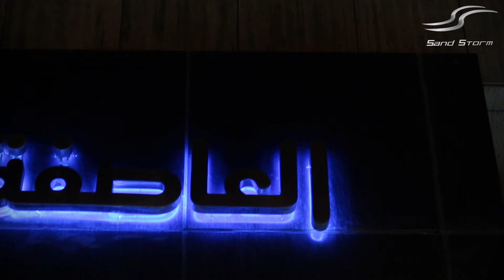ASRock Z77 OC Formula Giveaway مسابقتنا الأولى و الجائزة لوحة احترافية من آزروك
هذه المسابقة -و ما سيتلوها من مسابقات- ستمثل رسالة شكر متواضعة للغاية لكل من دعمنا و ساندنا و أفادنا طوال الفترة الماضية سواء بالرأي أو بالتشجيع أو بالنقد أو غيره. للاشتراك في المسابقة, تفضل بتطبيق الخطوات التالية:

4) أجب على السؤالين التاليين:

*السؤال الأول: ما هو حجم (مقاس) لوحة ASRock Z77 OC Formula؟
*السؤال الثاني: كم كارت شاشة NVidia GeForce GTX680 تستطيع اللوحة تشغيلهم في نفس الوقت؟

سيتم فحص كافة الرسائل و الإجابات و سيتم تصفية الرسائل التي تحتوي على أجوبة صحيحة ثم سيتم اختيار الفائز عبر القرعة.